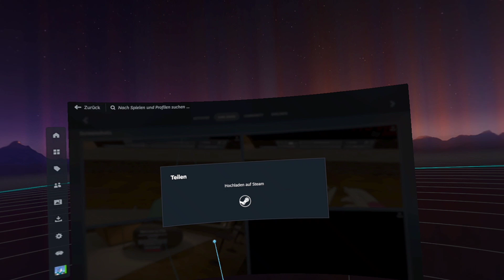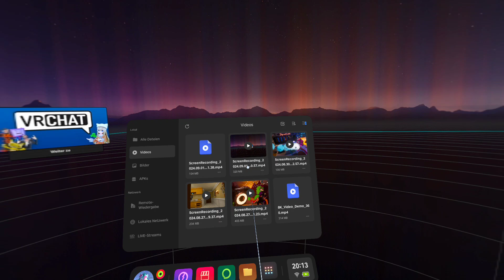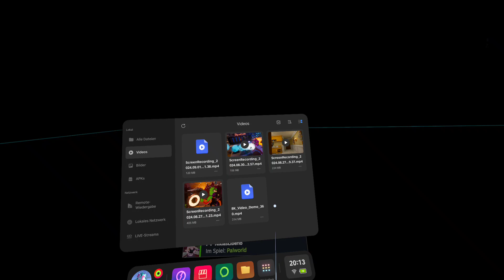immer dann abstürzen wenn man es nicht braucht